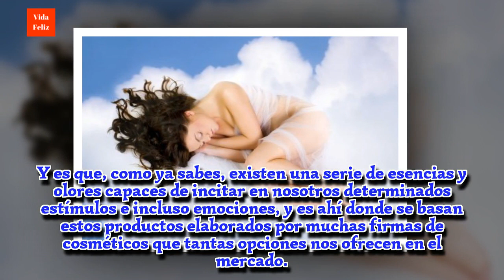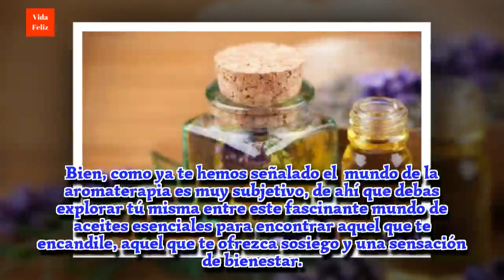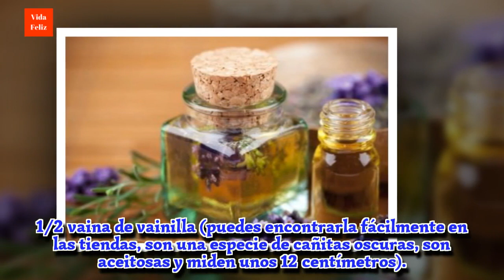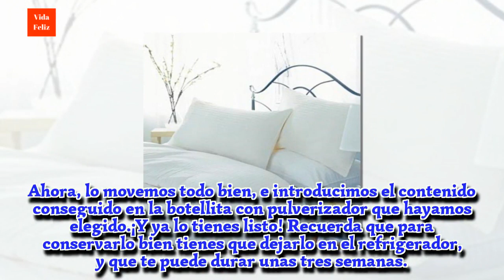Cómo hacer una loción relajante para dormir mejor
¿Conoces los efectos de la bruma de almohada? Se trata de un perfume natural aplicado a tu almohada, para poder conciliar el sueño. ¡Te enseñamos a prepararlo!